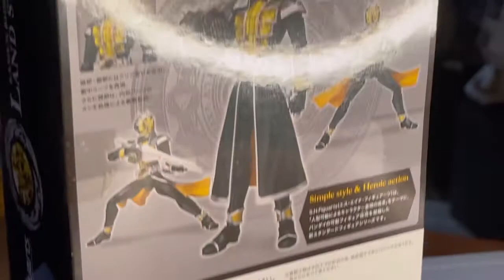Revisión Kamen Rider Wizard Land Style S.H.Figuarts.*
El estilo del tierra es otra forma de Mago de Kamen Rider. El concepto del diseño es un Rider mago que puede hacer magias e diversos estilos  para luchar contra el monstruo.
Equipado con anillo mágico para transformarse en diversas forma.
En cuanto al estilo del Land, la potencia principal es el elemento  tierra, transformarse utilizando el anillo de magia de la tierra y viene con color amarillo en algunas zonas del traje para hacerlo ver combinado con este elemento.

Grupo de facebook: Toys Gallery News
Twitter: toys gallery News & reviews (@joseaguirrem)